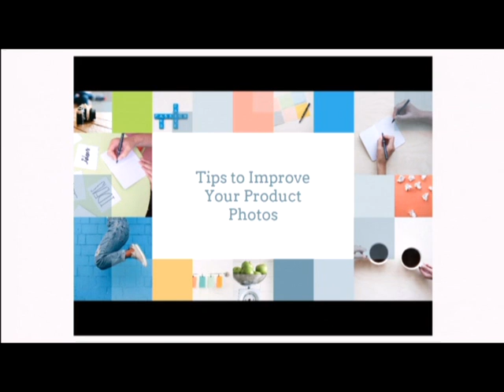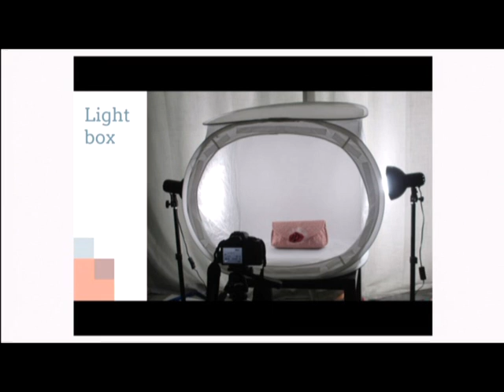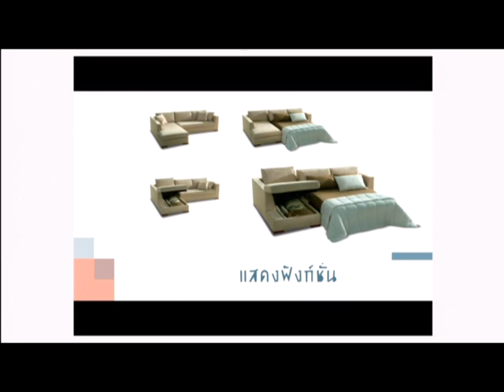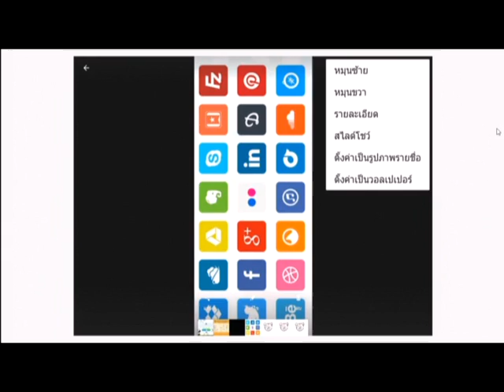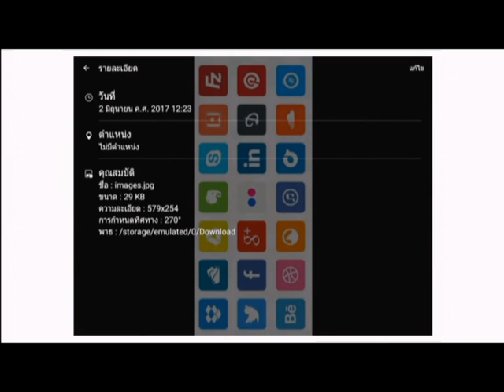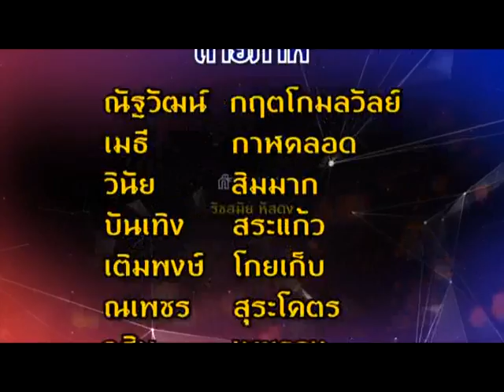(กศน.) สินค้าต้องดี ภาพที่มีต้องโดน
รายการเรียนรู้เรื่องราวของการค้าขายออนไลน์บนโลกอินเทอร์เน็ต แนะแนวเปิดร้านค้าออนไลน์ในแพลตฟอร์มรูปแบบต่างๆ อยู่บ้านขายของสบาย ขายไปดูไปรับรองว่ารวย